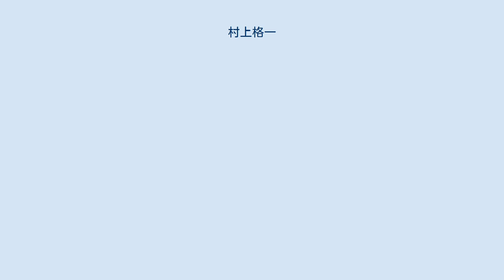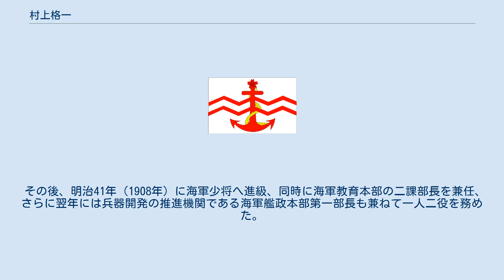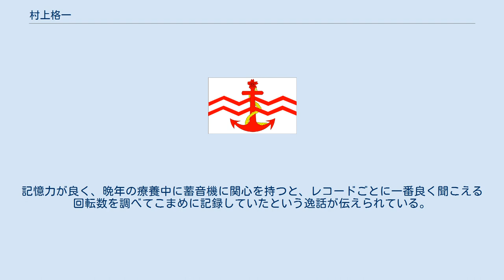村上格一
村上 格一（むらかみ かくいち、文久2年11月1日（1862年12月21日） - 昭和2年（1927年）11月15日）は、日本の海軍軍人。
海軍大将。
清浦内閣の海軍大臣。
佐賀県出身。
幼名は袈裟之助（けさのすけ）。
養子に海軍少将・村上暢之助。
また実娘は海軍少将・横井忠雄と結婚している。
 佐賀藩士、村上有竹の長男。
地方官となった父の任地に移り栃木県医学校予科を卒業。
攻玉社を経て、明治17年（1884年）に海軍兵学校を26人中次席で卒業（11期生）。
同期で大将昇進を果たしたのは村上のみである。
明治26年（1893年）に防護巡洋艦「吉野」の回航委員としてイギリスに出張、同艦水雷長となり日清戦争に出征した。
その後、明治28年（1895年）3月から3か月間、西郷従道海軍大臣の下で秘書官兼副官を経て、同30年（1897年）にフランスへ留学する。
同地で駐在するかたわら、伝書鳩に関心を持ち、研究した。
明治33年（1900年）に帰朝、以後常備艦隊参謀、横須賀鎮守府副官、同参謀、戦艦「鎮遠」副長を歴任。
 明治36年（1903年）に巡洋艦「千代田」艦長となる。
この千代田で日露戦争開戦直前の仁川港に入り、港内に投錨するロシア巡洋艦「ヴァリャーグ」の動向を探るとともに、同地の邦人居留民保護に従事した。
陽気に酒を振舞い和やかに談笑する村上に、居留民たちは絶大な信頼感を抱いた。
宣戦が布告され、いよいよ仁川沖海戦が始まろうという日の前夜に、村上はロシア艦に発見されることなく千代田を抜錨して港外に逃れ、瓜生外吉司令官率いる攻撃艦隊に「ヴァリャーグ」の最新情報を届けている。
日本海海戦では装甲巡洋艦「吾妻」艦長として参戦し、第二艦隊司令部の独断に従って敵艦隊の撃滅に成功している。
 その後、明治41年（1908年）に海軍少将へ進級、同時に海軍教育本部の二課部長を兼任、さらに翌年には兵器開発の推進機関である海軍艦政本部第一部長も兼ねて一人二役を務めた。
艦政本部第一部長時代には、村上の伝記に必ず取り上げられる逸話がある。
巡洋戦艦「金剛」の建造をイギリスに依頼するにあたり、村上は口径14インチ主砲の採用を強硬に求めた。
まだ戦艦主砲の口径が12インチだった当時、未知の領域だった14インチ主砲に手を出すことは無謀と思われた。
しかし村上の主張は大正解で、1910年代の列国の戦艦主砲はことごとく14インチになっていた。
大正元年（1912年）、海軍中将に進級し呉海軍工廠長となるが、シーメンス事件の旋風が吹き始めると艦政本部で「金剛」の建造に深く関与した村上にも疑惑の目が向けられた。
その真偽を確かめるために軍令部第一班長の秋山真之少将が村上の元へ遣わされた。
官舎で秋山を迎えた村上はおもむろに自身の預金通帳を差し出すと、「私の全財産はこれだけです。どうぞご覧ください」と言った。
これには秋山もたまらず、通帳を開けずにそのまま村上に返すと自らの非礼を詫びて号泣した。
こうして村上は不問に伏されることとなり、その年の5月より1年半にわたって艦政本部長を務める。
主力戦艦の計画、偵察巡洋艦の流行、航空機の採用など、第一次世界大戦を契機に起こった兵器革命に対応すべく、技術開発面の総指揮を執った。
 大正4年（1915年）12月には第一次世界大戦に対応した臨戦編制において、南方に進出した第二艦隊の留守部隊として第三次 第三艦隊が新編され、村上はその初代司令長官に親補される。
技官として、また軍政官として活躍してきた村上にとってはこれが唯一の現場指揮官となった。
留守部隊であるだけに第三艦隊には大戦の前半においてはあまり目立つ動きがなかった。
ところが皮肉なことに、大正6年（1917年）4月に村上が司令長官を退任するやたちまちロシア革命が勃発、第三艦隊はシベリア出兵などソビエト連邦を東側から封じ込める作戦で活躍し、沿海州方面での主力部隊となっている。
 1年半の長官生活を終えると軍政に復帰し、教育本部長となった。
在任中に村上は、海軍の教育本部を陸軍の教育総監部のように海軍の教育機関すべてを管掌する組織に改編しようと画策した。
その一部が実現したのは村上が本部長を退任してから半年後のことで、海軍経理学校と海軍軍医学校の直轄化が達成された。
 この間、大正7年（1918年）7月2...